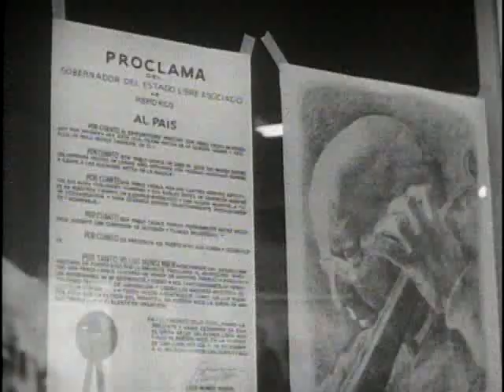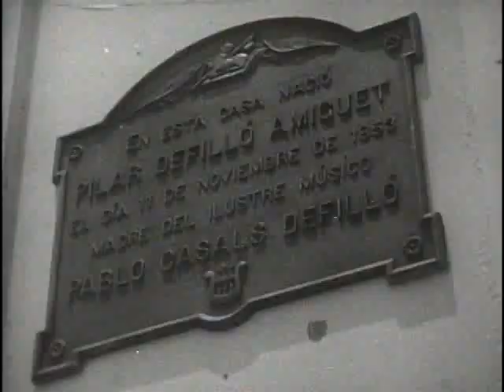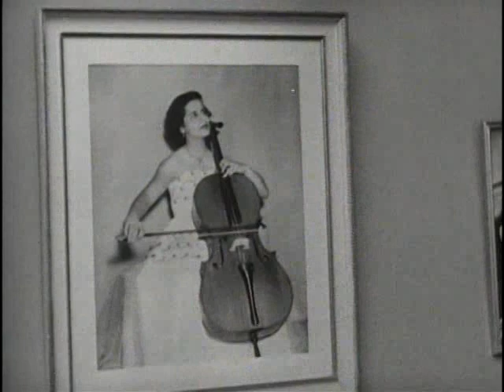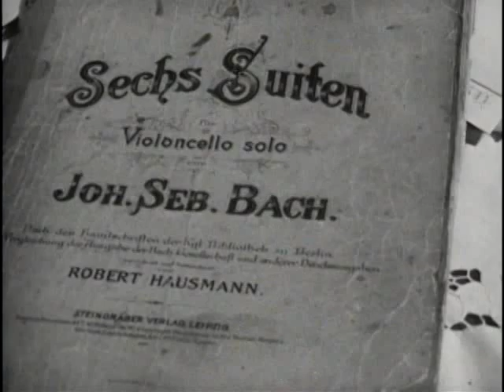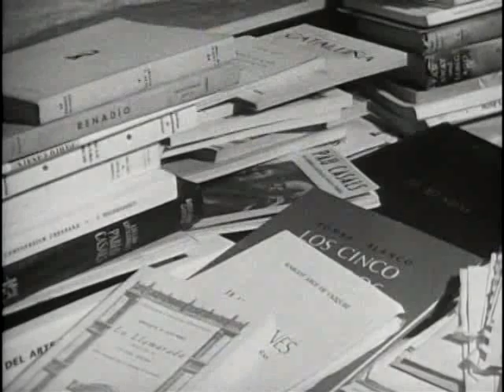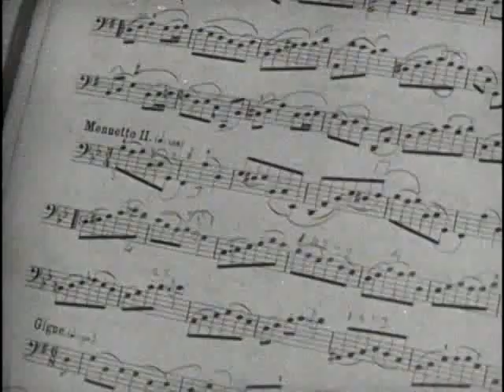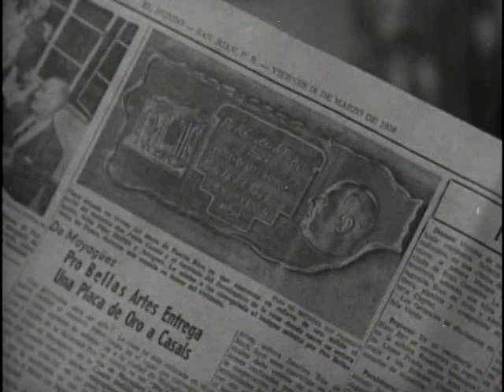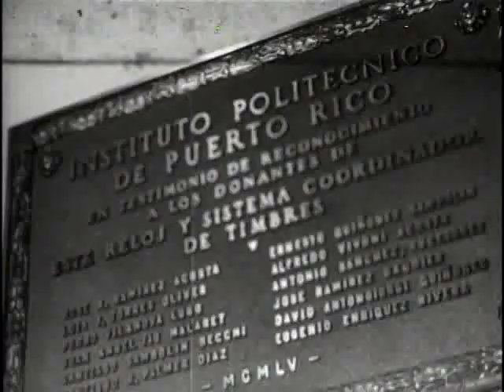Pablo Casals in Puerto Rico